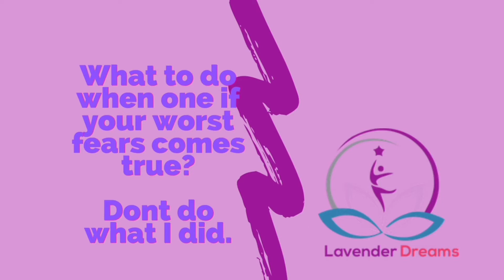What not to do if one of your worst fears actually happens.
A snake crawls into my apartment under the door.

It ends up in the bathroom on a  mouse glue trap .

Panic attack when I found out I had a desert viper in  my house